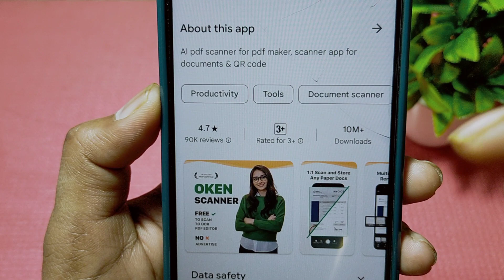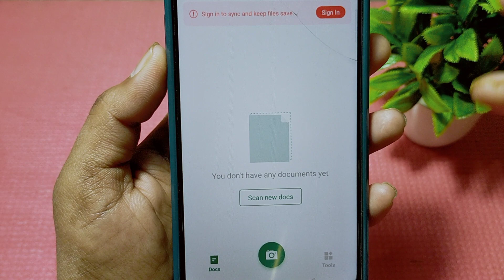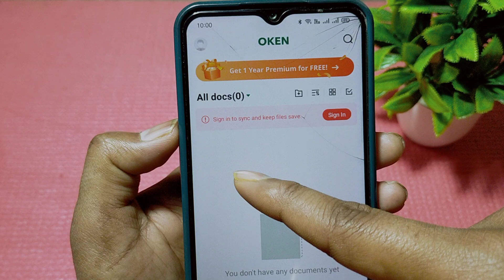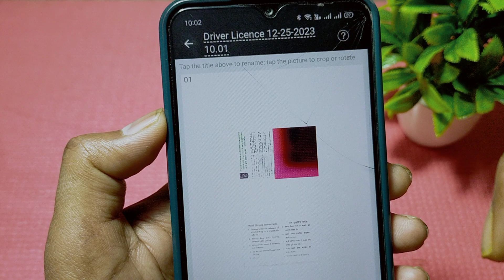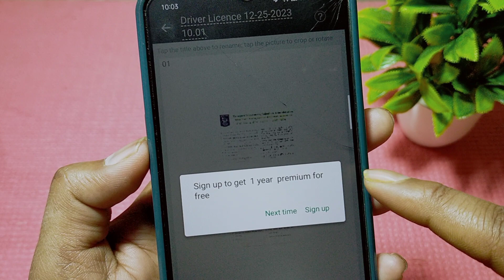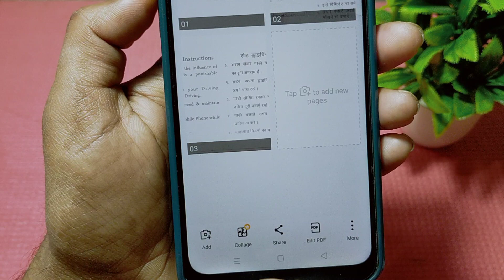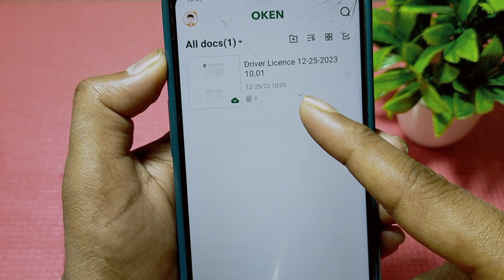Oken CamScanner App || Oken CamScanner App Kaise Use Kare || How To Use Oken CamScanner App